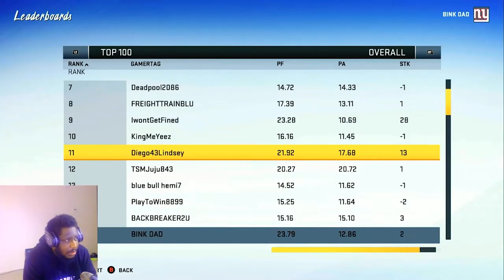PLAYING THE #10 RANKED PLAYER WITH ONE OF THE GLITCHIEST BLITZ EVER PUT IN MADDEN!!